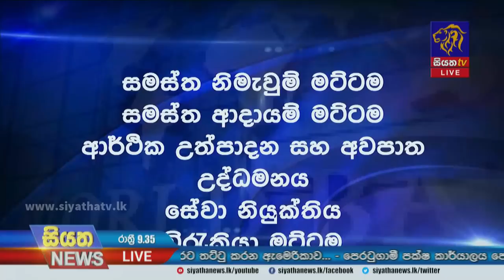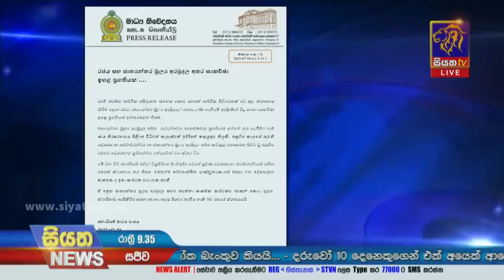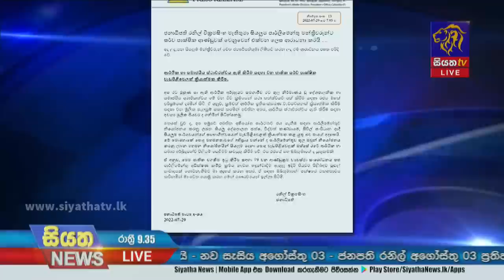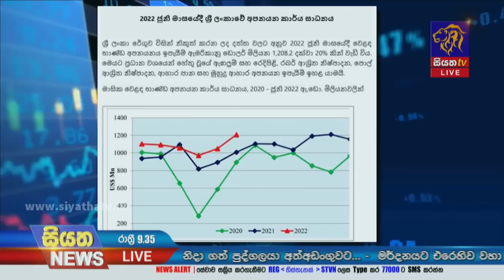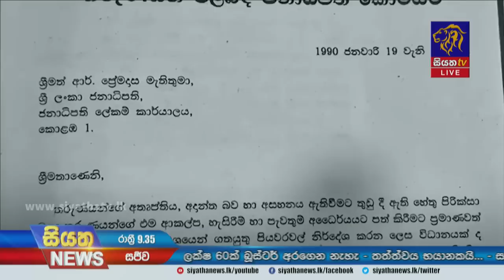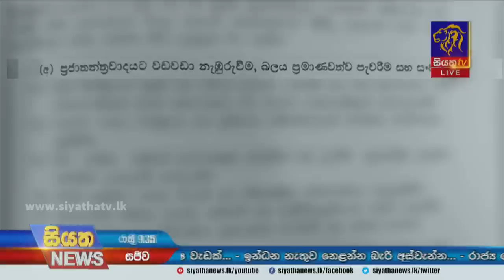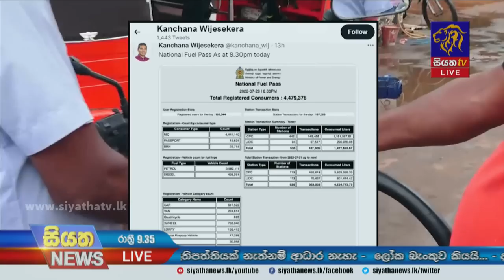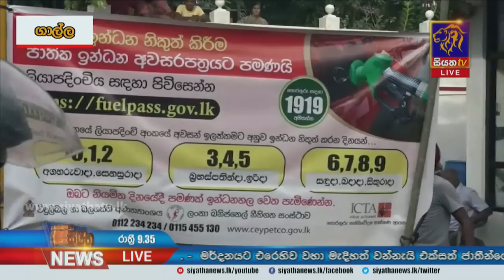Siyatha News | 09.35 PM | 29 - 07 - 2022